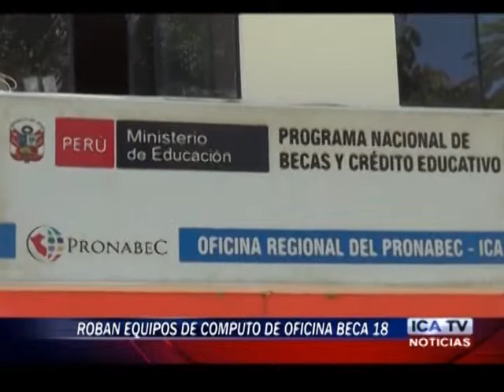ROBAN EQUIPOS DE COMPUTO DE LAS OFICINAS DE BECA 18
ROBARON RQEUIPOS DE COMPUTO EN LAS OFICINAS DE BECA 18